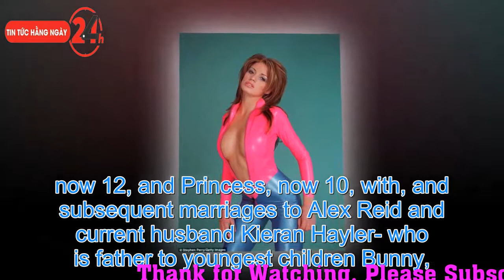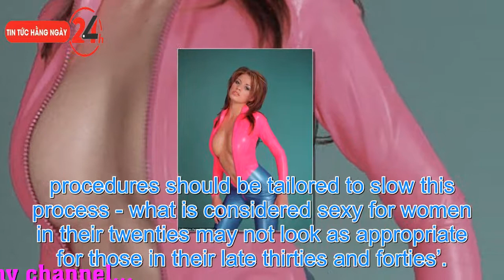News: The many faces of Katie Price! Star, 39, is unrecognisable after two decades of Botox,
The many faces of Katie Price! Star, 39, is unrecognisable after two decades of Botox, fillers and chemical peels - and reconstructive surgery to correct her 'botched' facelift